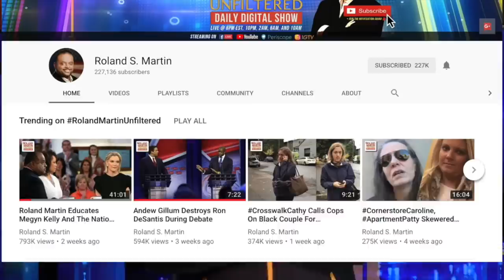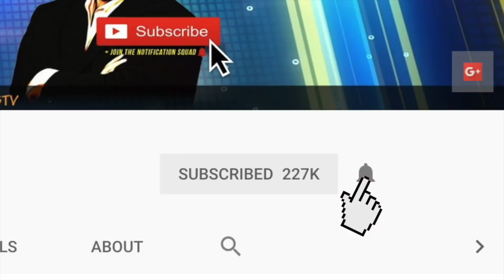Why Is The GOP Scared Of Black People? Dinesh D'Souza Addresses So-Called Republican 'Fear'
Roland Martin sat down with Conservative commentator Dinesh D'Souza for an hour-long debate. During this portion of "The Great Debate," Martin and D'Souza discuss why Republicans and scare of engaging the African American electorate.